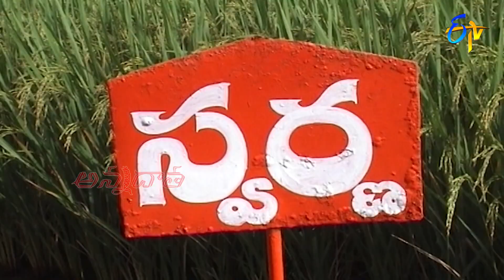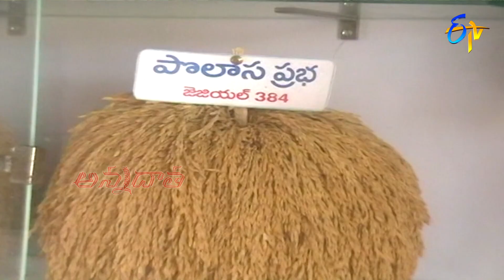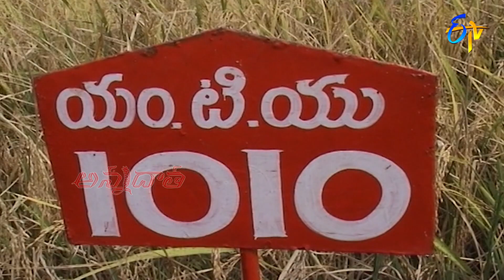5th June 2022 | Annadata | అన్నదాత | Full Episode | ETV Telugu